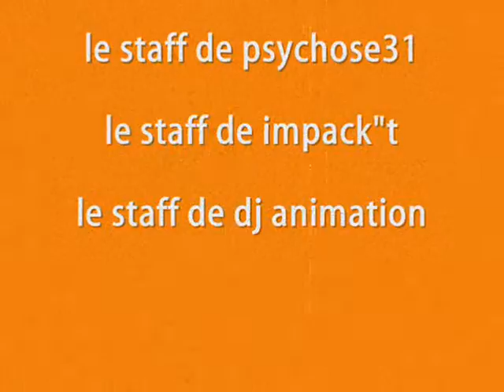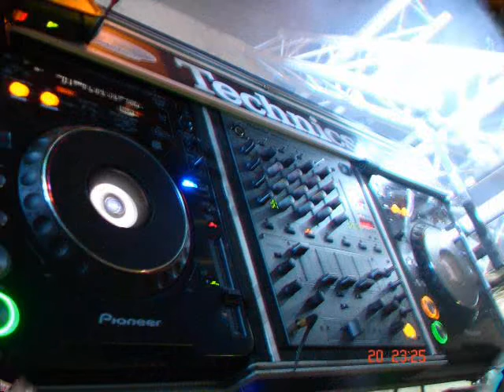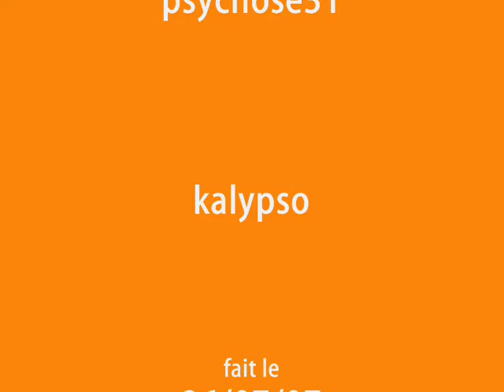le movie des trois discos 2007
a travers les images de hérran(31) on visite trois staffs de trois discos en photo et dv